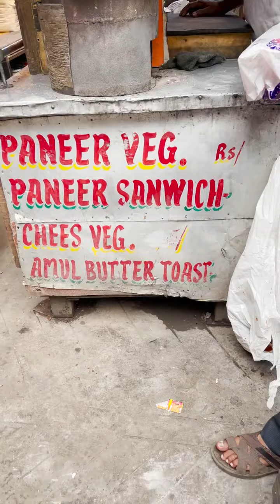Kuliner unik India (Special Banana Sandwich in Kolkata)